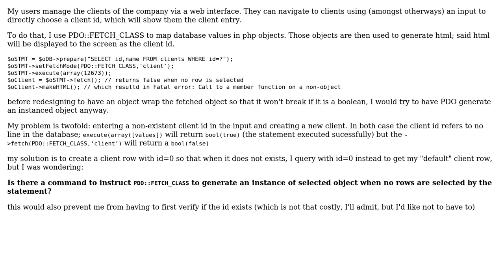Having PDO::fetch(PDO::FETCH_CLASS) return a null-valued instance of the object instead of a...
Having PDO::fetch(PDO::FETCH_CLASS) return a null-valued instance of the object instead of a bool(false)

With thanks & praise to God, and with thanks to the many people who have made this project possible! | Content (except music & images) licensed under CC BY-SA | Music | Images & others | With thanks to user Patrick Q user Felix Adriyel Gagnon-Grenier and the Stack Exchange Network Trademarks are property of their respective owners. You are responsible for your own actions.